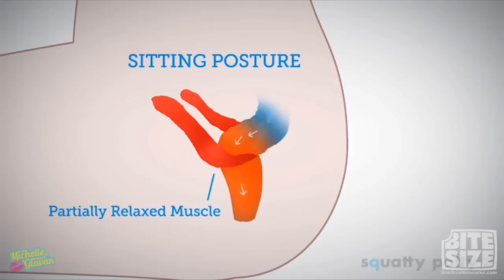Great Gift Ideas! - The 3.0 Show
Inspired by bad informercials, Michelle Glavan talks about must-have products, which coincidentally turn out to be great Christmas gifts! You're welcome! Videos include the Hawaii Chair, exercise while sitting; the Squatty Potty, humans are designed to squat while pooping; the Potty Putter, practice putting while on the toilet; Tiddy Bear, wear your seatbelt with comfort; Shippo Tail, a furry tail that represents your mood; and a cat stuck in a sweater arm sleeve.